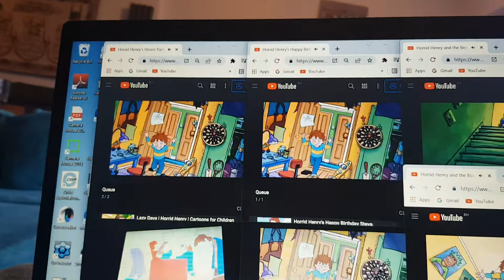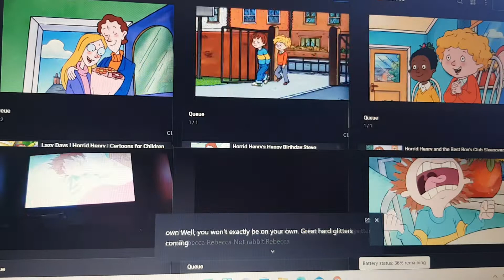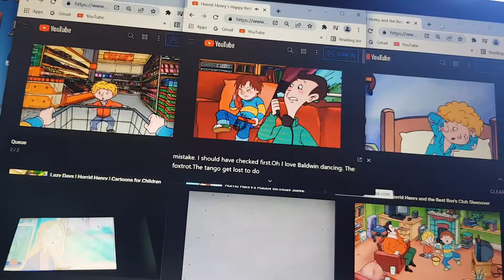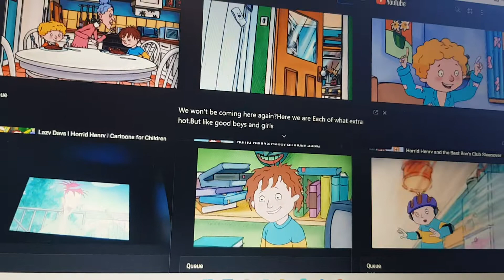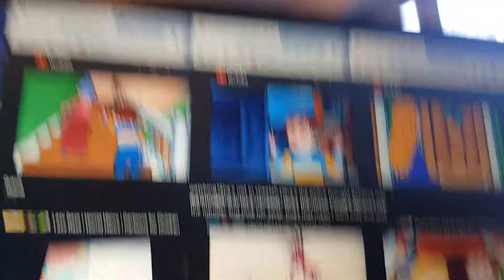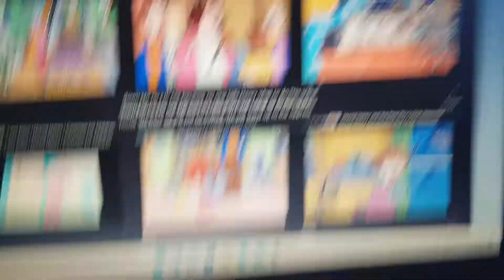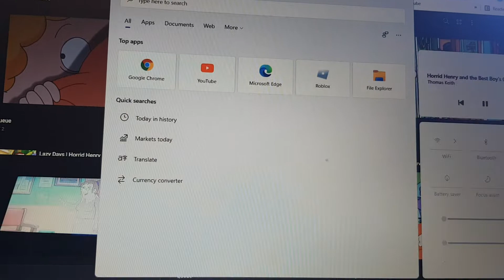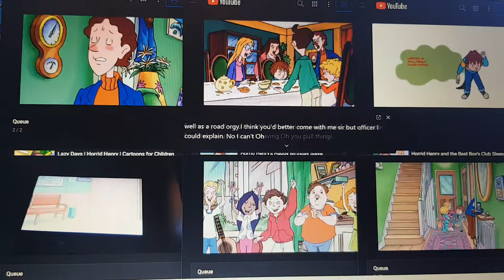6 horrid Henry's Remake